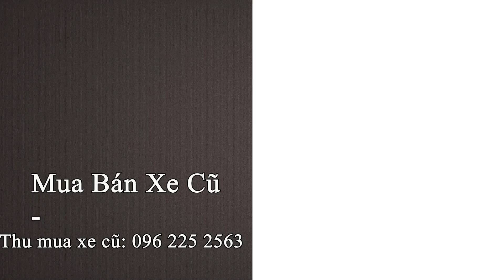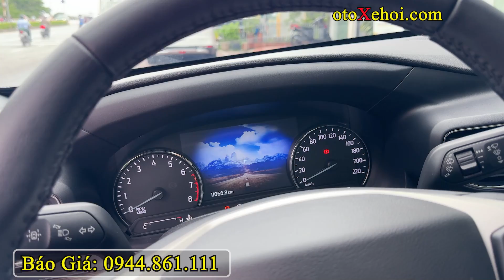Ford Explorer Limited 2.3L EcoBoost 2022 Chạy Hơn 10 000Km | Mua Bán Xe Cũ